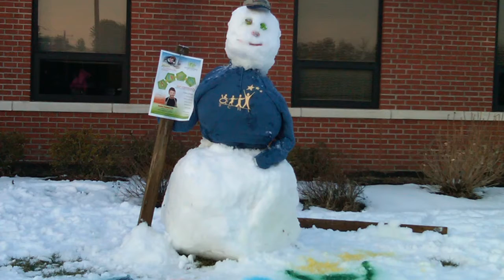SCHI DINNER 2011_YoelGruen